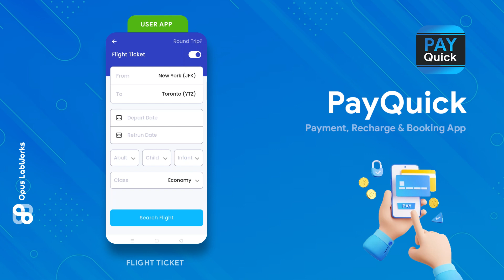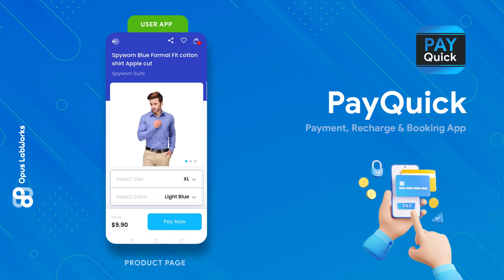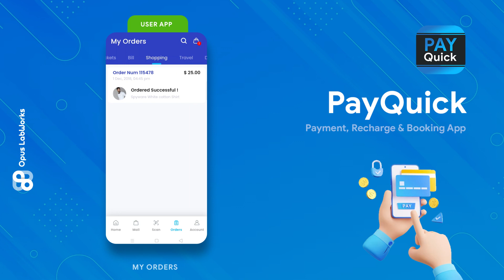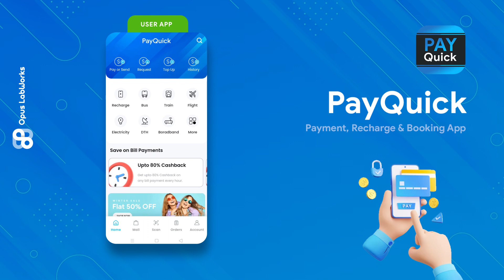2 App Template | Online Bill Payment App | Recharge App | Booking App| Wallet App | PayQuick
PERFECT SOLUTION FOR BUILDING E-WALLET AND PAYMENT APPS!
- Enables users to recharge their phone, pay bills, book travel tickets, and shop online.
- Ideal for building online payment, recharge, and booking apps.
- Features a modern design that is fully customizable.
- Optimized code ensures smooth functionality and reliable transactions.
- User-friendly interface providing an effortless experience.
- A comprehensive solution for businesses looking to offer a wide range of payment services.

PayQuick App Template supports both Android and iOS platforms

THIS PRODUCT IS DEVELOPED BY OPUS LABWORKS!!

WHY CHOSE US?
~On-time mobile app delivery
~Use the latest tools & methodologies
~Highly skilled and experienced mobile app developers
~Quality solutions
~100% Client Satisfaction
~User-friendly & feature-rich app
~Best interface
~Our products are available in multiple languages for enhanced accessibility
~Competitive prices
~Develop mobile apps for Both Android & iOS
~Being a top & experienced app development company we deliver an opportunity to turn dreams & innovative ideas into mobile apps and provide 24/7 support service.
~Our expert team consistently delivers high-performance, user-centric business solutions, ensuring seamless functionality and design so you can focus on your core business priorities.

"CREATE ENGAGING APPS WITH US OR LAUNCH QUICKLY USING OUR PREMIUM TEMPLATES AND UI KITS"